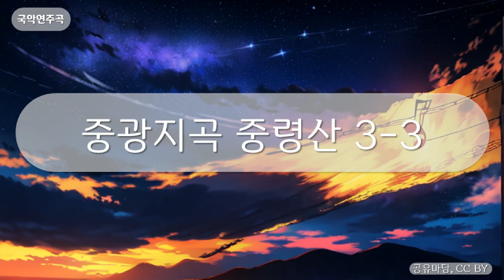국악연주곡 - 중광지곡 중령산 3-3